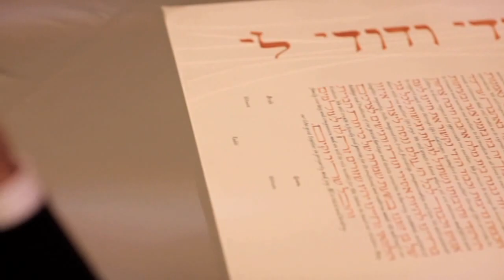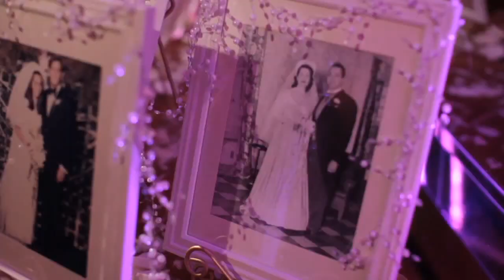Mr. and Mrs. Till